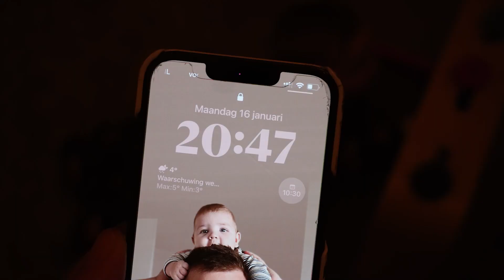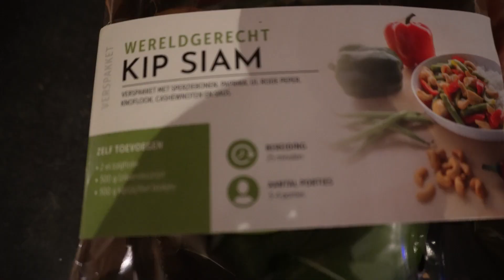DIY Cinnamon STICKS🤤& LUCAS in de HONDEN waterbak💦|| weekvlog 5